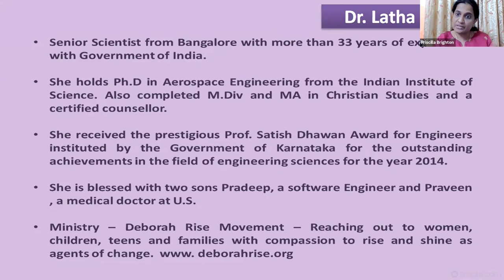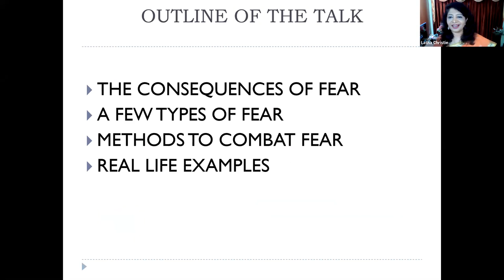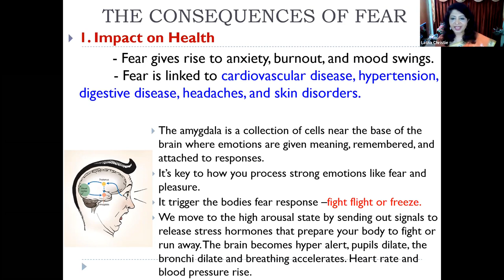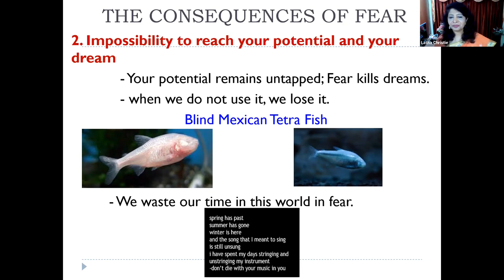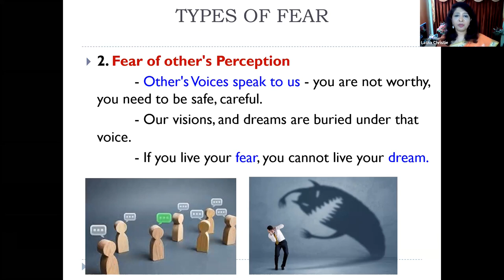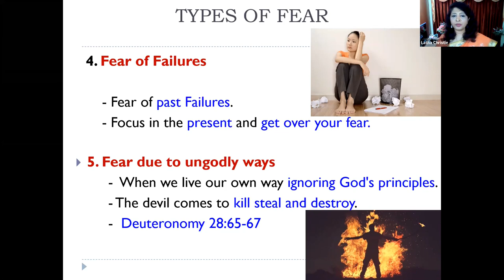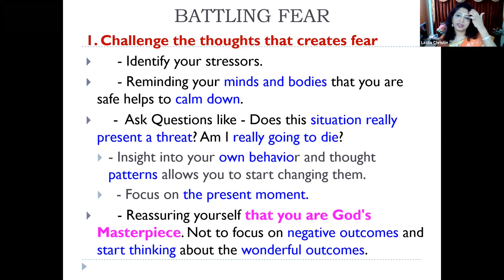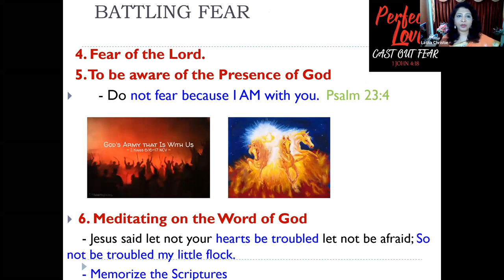Battling Fear: How I overcame Fear? Dr. Latha Christie | Prudent Partners | 14.7.2021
I believe fear is one of the most destructive forces on the face of the earth Fear is a feeling like an alarm going off within us warning us of something that is going to happen and it's this feeling of being threatened by something that may or may not happen that is beyond our control. From childhood, if I can be defined by one word that would be fear – I feared everything. For me personally, Isaiah chapter 41:10 to 11 is the most powerful verse in the word of God when it comes to fear because of the awesome promise here.
Fear not, for I am with you; Be not dismayed, for I am your God. I will strengthen you, Yes, I will help you, I will uphold you with My righteous right hand.’ “Behold, all those who were incensed against you Shall be ashamed and disgraced; They shall be as nothing,  “Fear not…” is a common reminder in the Word of God and that we can trust God as our good Father. He will fight for us. He will cover us and protect us. He will calm the storms in our minds and hearts. All he asks is that we turn our eyes from our fears to Him. Right now, Are you in fear? Are you always fighting with your fearful thoughts? Are you struggling to get those anxious thoughts out of your head? Do you feel controlled by them? Fears in our life have tremendous consequences. Listen to the video for tips on overcoming fear